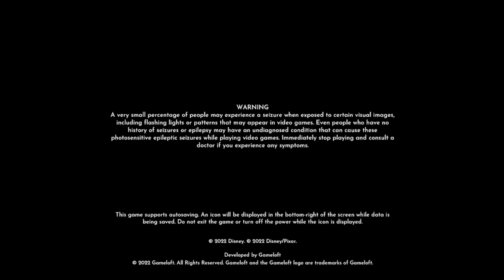Play Along! How's Your Valley?